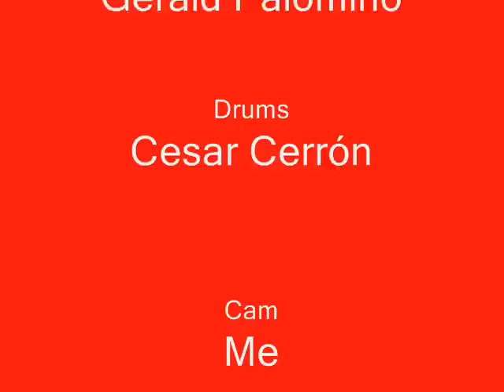FRC Lima - Concierto de navidad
Primer concierto de navidad de Flamingo Road Church Lima en "La memoria del sabor"...